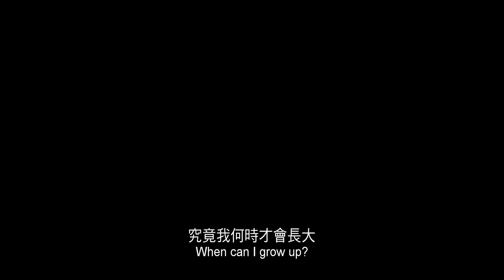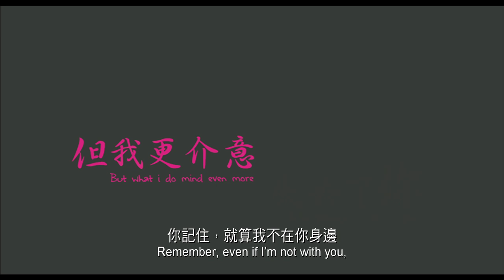電影《第一次不是你》官方預告片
葉念琛一年一度愛情話題作！注目新人蔣家旻和馬志威第一次銀幕演出，9月12日，新寶院線，感動重遇，莫失莫忘。